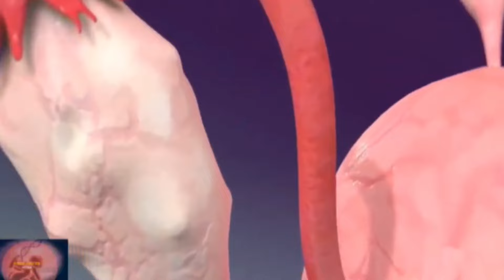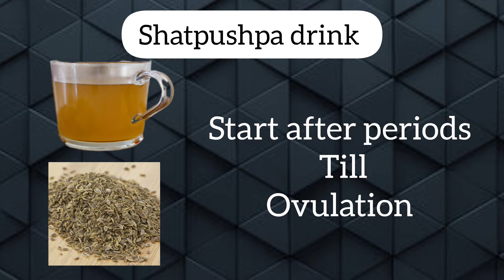3 Effective Ayurvedic Tips to Improve Egg Quality | Fertility Boost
In this video, I will share three powerful Ayurvedic tips to enhance your egg quality, which can significantly improve your chances of conception. Egg quality and timely rupture are crucial factors in fertility, and many face challenges in these areas. Watch till the end to discover natural methods that can help you overcome these issues and boost your reproductive health.

In this video, I discuss female reproductive health, PCOS, infertility, irregular periods, and their Ayurvedic treatments.

Tips Covered in the Video:
1. Shatapushpa (Dill Seeds): Learn how soaking and consuming Shatapushpa can improve egg quality.
2. Nasya Therapy with Ghee: Discover the benefits of applying warmed ghee in your nostrils for fertility.
3. Shatavari Supplements: Find out how Shatavari powder, tablets, or ghee can enhance egg quality.

Follow these tips starting after your period until ovulation for the best results.